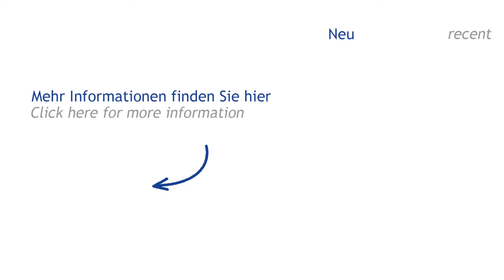SCM RECORD 240NT TVN Tecno (Höchsmann Klipphausen)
SCM CNC-Bearbeitungszentrum RECORD 240NT TVN Tecno